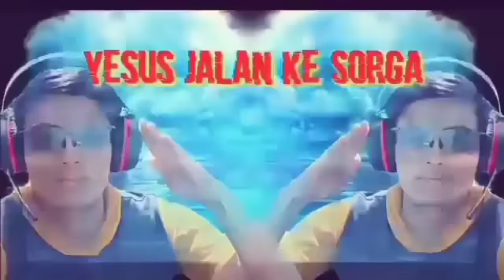lihat yg terjadi ketika Ustad teriak² Hina Yesus & Bunda Maria..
Shalom bapak/ibu yang dikasi oleh Tuhan kita Yesus Kristus..
Terimakasih atas kunjungan anda di Channel TV Laskar Kristus ini...
1. Kafir
2. Yesus bukan Tuhan
3. Yesus pernah Menikah dan Poligami
4. Yesus Tidak Mati Disalib
5. Yesus turun hancurkan salib dan bunuh babi
6. Kitab Kristen Palsu buatan Paulus..
7. Yesus Muslim, Yesus ajarkan Sholat, Naik Haji
8. Kristen menyembah patung
9. Di Salib Ada Jin Kafir
10. Yesus Lahir di Bawa Pohon Kurma.

Dan masih banyak lagi Hinaan dan pelecehan terhadap Kristen, jadi Kami hadir untuk Menjawab dan Meluruskan Tuduhan semacam itu... Dukung kami dalam Do'a agar pelayanan kami diberkati oleh Tuhan dan diberi hikmat dalam memberikan jawaban yang benar sesuai Firman Tuhan dalam Alkitab.